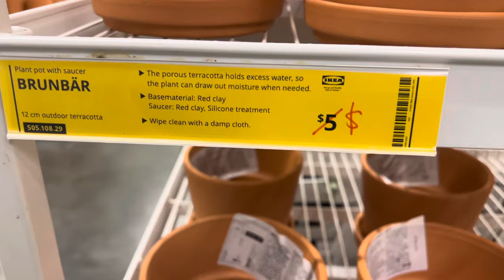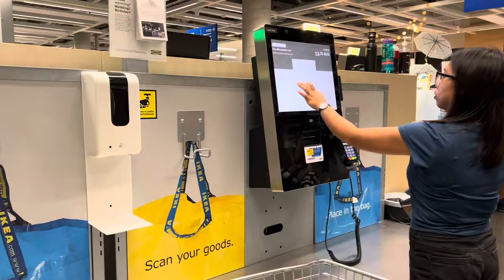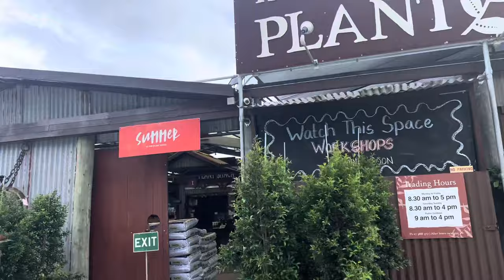Plant shop Tours | The Plant Shack Deception Bay + the ikea trip!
12/ 02/ 2024